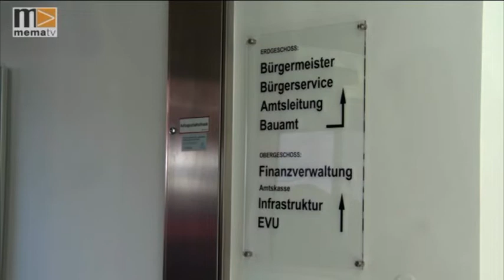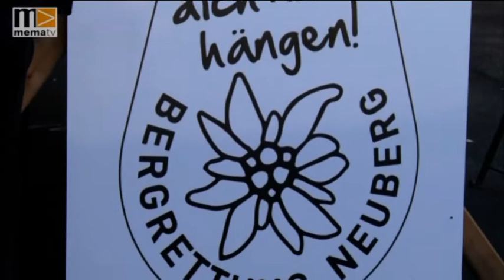MEMA TV - Mürztal Aktuell 26.09.2019